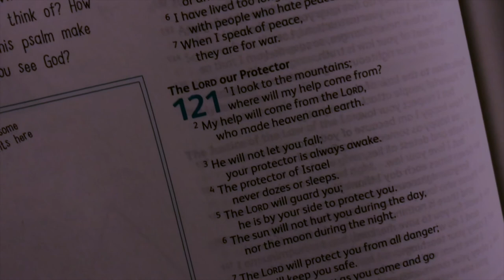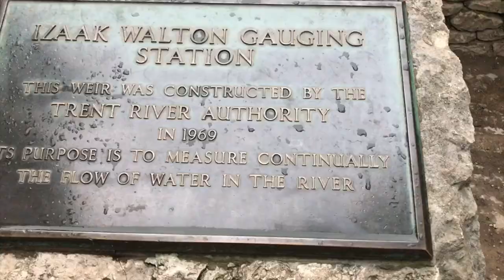14:43 minutes of Peak District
Hi, this is a video from our trip to Peak District, Dovedale

Thumbnail by Kachikawawa
Ikson - We are free
Stallion of the Cimarron - Investigating
Ciprian Porumbescu - Balada
Jeremy Stein Cushman - Millionaires hoedown